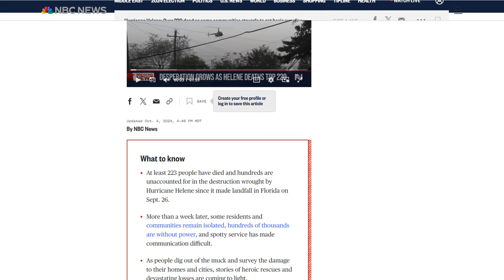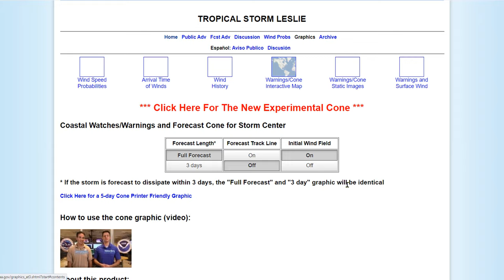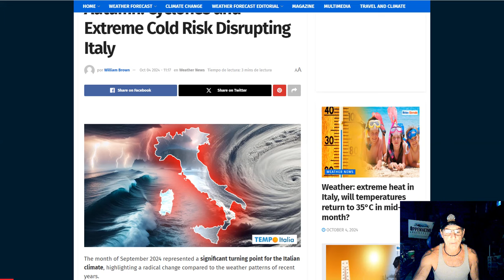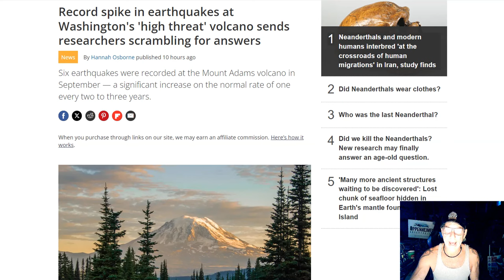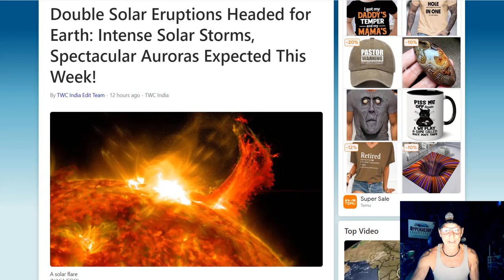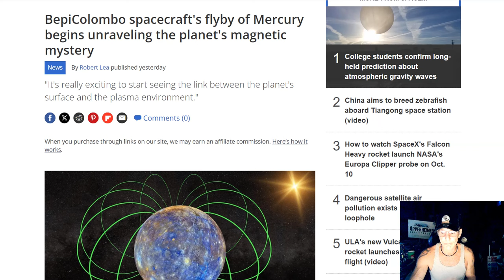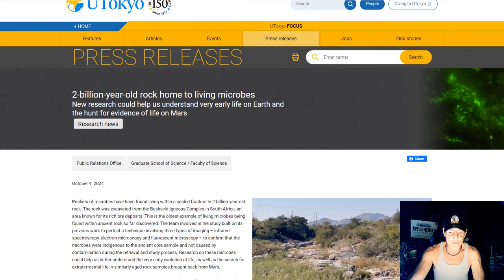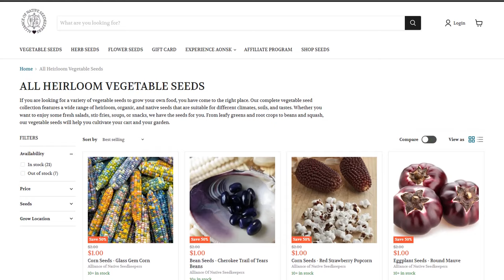Hurricane Helene Over 220 Dead As Communities Struggle For Basic Supplies - Geomagnetic Storm Fizzle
Strong Bering Storm Impacting Portions of Alaska; Critical Fire Weather Conditions in the Great Basin and Northern Rockies
Hurricane Kirk aftermath could bring snow, strong winds and heavy rain to British shores
UK Braces for New -10°C Cold Snap and “Wall of Snow”: Impacts on Travel and Tourism Across Northern Europe
Record spike in earthquakes at Washington's 'high threat' volcano sends researchers scrambling for answers
BepiColombo spacecraft's flyby of Mercury begins unraveling the planet's magnetic mystery
Changes in The Moon's Gravity Hint at Unexpected Movement Deep Beneath Its Surface
Subsurface Microbial Colonization at Mineral-Filled Veins in 2-Billion-Year-Old Mafic Rock from the Bushveld Igneous Complex, South Africa

Bitcoin: 17NV3vtcQhRnsRnjckCcYkKVEUcnirKQ62